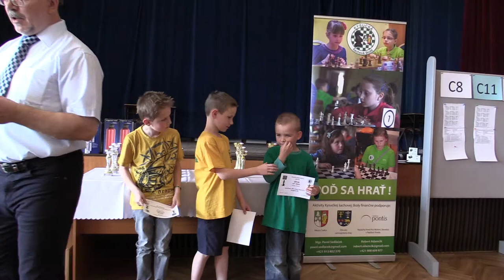👨‍🌾 C08 Záver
[Site "Čadca"]
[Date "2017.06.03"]